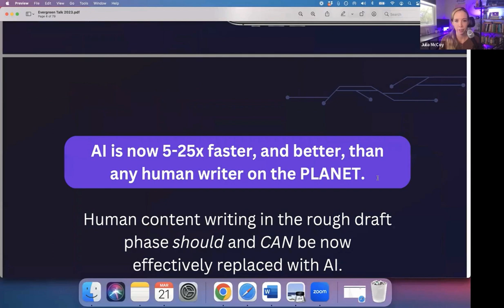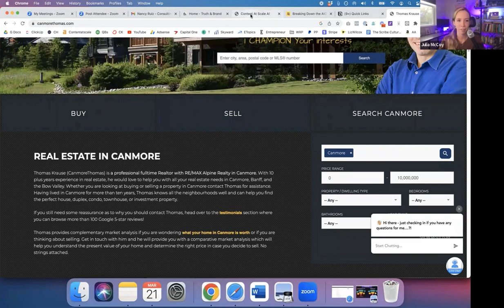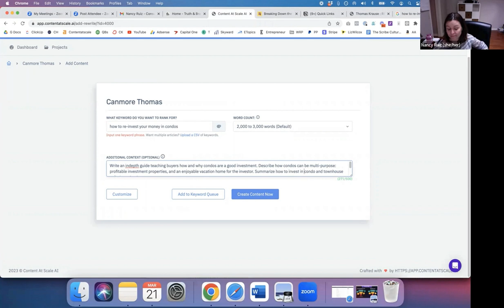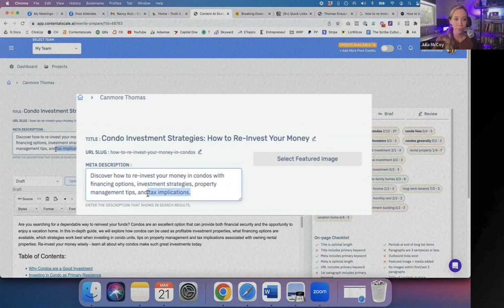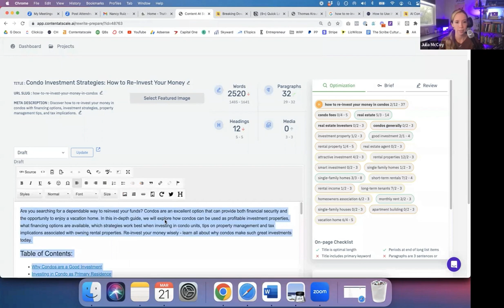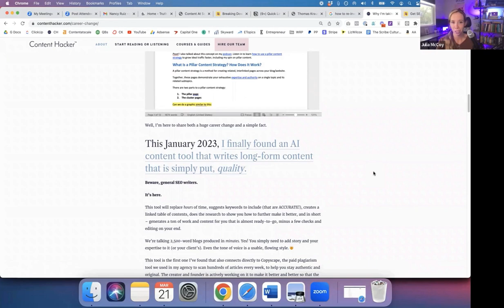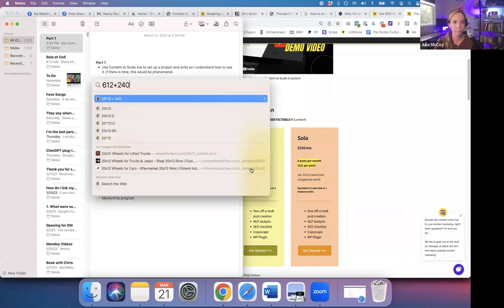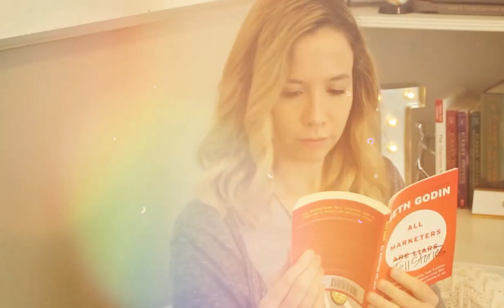How I Helped Nancy Ruiz Add $150k/Year to her Agency with AI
My amazing Content Hacker client & student, Nancy Ruiz, recently hired me to help her map out an entire AI-based content strategy she could sell in her agency, Truth & Brand. The official term for what we planned out is AIO content – and I was genuinely thrilled to see Nancy become an early adapter.

The plan of action I helped Nancy build out was to hire an entry-level writer at $17/hr and then use Content at Scale’s free AIO training resources to get them up to speed with the AI writing software and AI writing process.

At the baseline of 3 hours per article, the cost for the writer would be $51 per article.

Nancy can then design a content marketing package of 12 articles per month (three articles published per week). If Nancy signs up for the Solo plan at Content at Scale, with AI writing and structuring her baseline SEO at $20/post, the 50 articles it comes with would allow Truth & Brand to serve the content marketing package to 4 clients per month.

AI writing software cost – $240
AIO writer cost – $612
Total cost of the content marketing package – $852
So how much would Nancy sell this package for?

To her charge for content creation, I advised Nancy to add keyword research, Google Search Console tracking, and analysis. These are services she already offers that would sweeten the offer.

Truth & Brand could realistically sell the content marketing package for $2,500. Multiply that by the 4 clients she could create content for under the Solo plan with Content at Scale and Nancy will be looking at monthly revenue of $12,500.

That’s $150,000 per year added to Truth & Brand’s revenue.

Watch for the full incredible story!

Julia McCoy is an entrepreneur, 8x author, and a leading strategist around creating exceptional content and brand presence that lasts online. She's been named in the top 30 of all content marketers worldwide, with a successful writing agency exit behind her and the trademarked expert behind Content Hacker. As the new VP of Marketing at Content at Scale, she works directly on the bleeding-edge of AI-assisted content marketing that is fast, scalable, yet authentic and full of integrity. At Content Hacker, she's also an in-demand trainer and coach, currently consulting and teaching AI-assisted best practices to help entrepreneurs and marketers grow through content that lasts.

→ Hire Julia for custom workshops for you and your team on AI-assisted content
→ FREE tutorial showing the tool I love and use for AI content